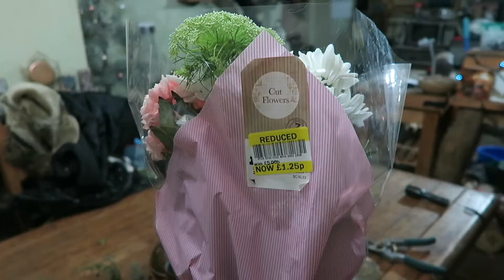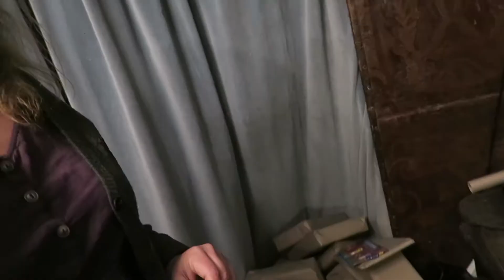Making a floral table display. Vlogmas 2016 day 22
Just indulging a bit of time to flower arranging for the dining room table.